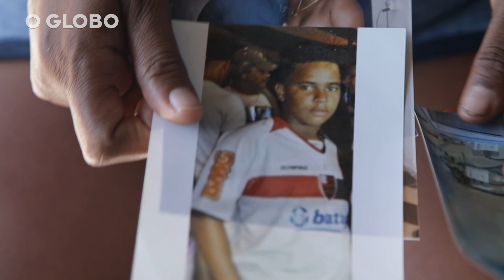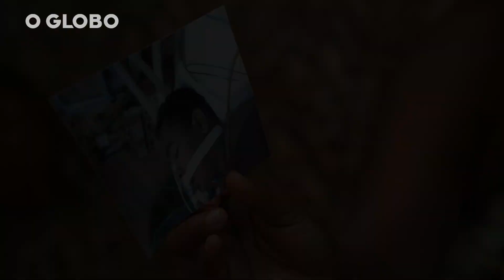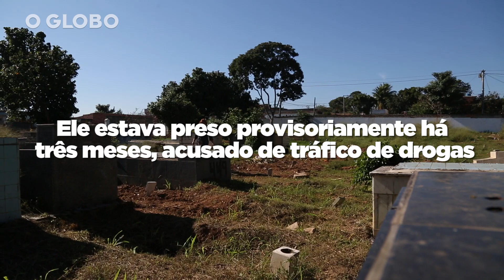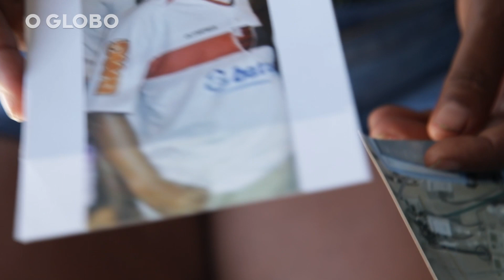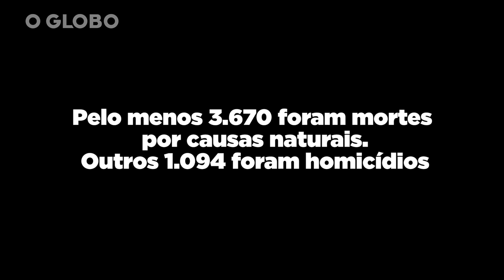Quatro pessoas morrem nos presídios brasileiros todos os dias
Entre 2014 e 2017 pelo menos 6.368 presos morreram nos presídios brasileiros sub a tutela do Estado. É uma média superior a 4 mortes por dia. Entre os casos, 1.094 foram provocados por homicídio. Conheça dois casos no estado do Rio de Janeiro.